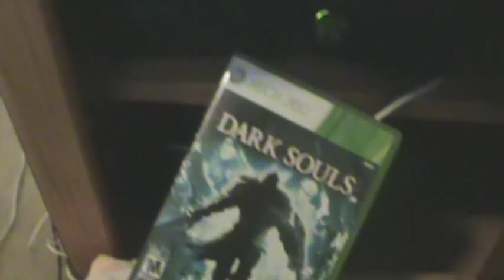Dark Souls: Part 69 - Blueberry Milkshake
I was super worried that we had lost this part. Thank Cheer-Chost for the files surviving.